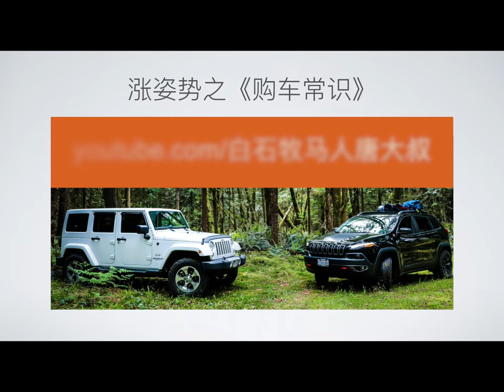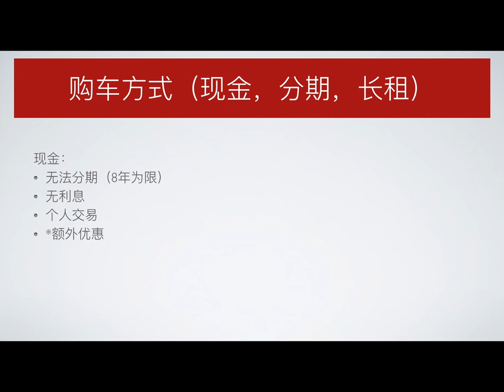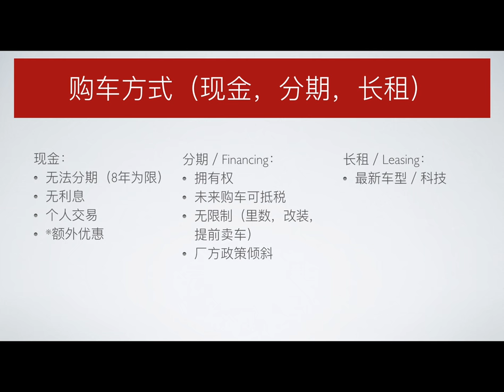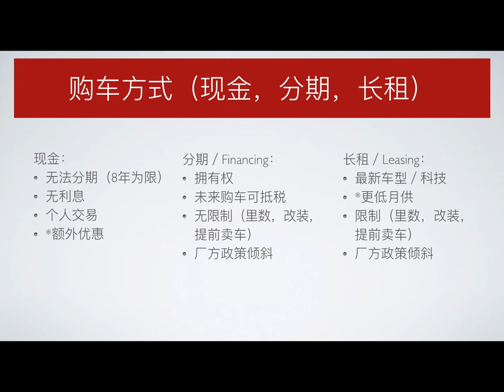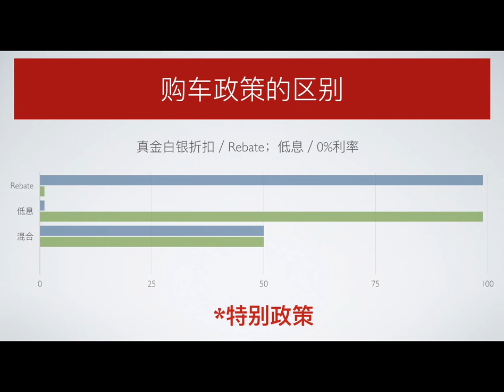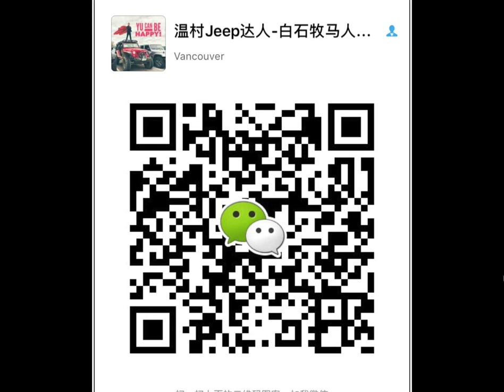《北美买车常识及技巧》Part III: 现金 VS Leaseing VS Financing 购车支付方式的区别及购车政策解读主讲人：白石牧马人唐大叔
《北美买车常识及技巧》Part III: 现金 VS Leaseing VS Financing 购车支付方式的区别及利弊主讲人：白石牧马人唐大叔

温村Jeep之家总部: TAG Customs （兰里克莱斯勒4S店内）
地址：19418 Langley Bypass, Surrey, BC V3S 6K1
唐大叔微信：tangyucun